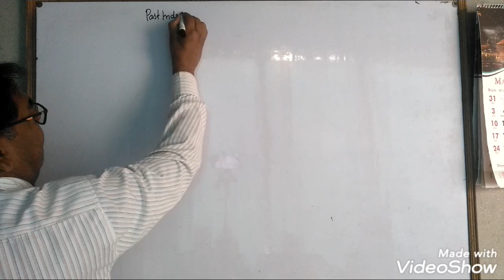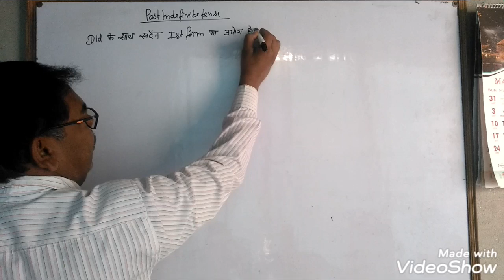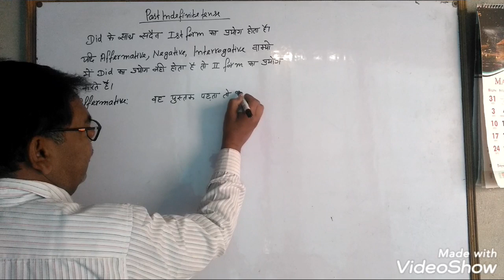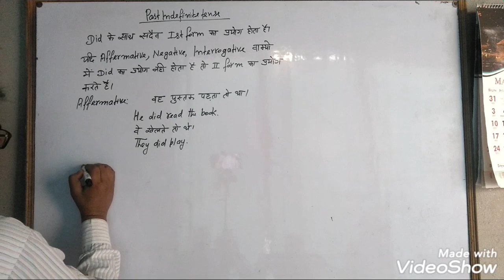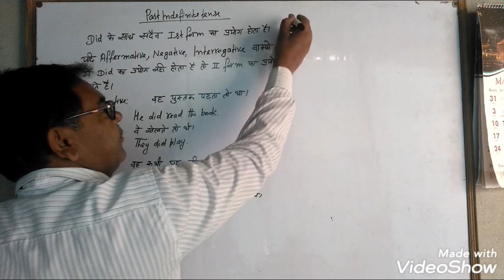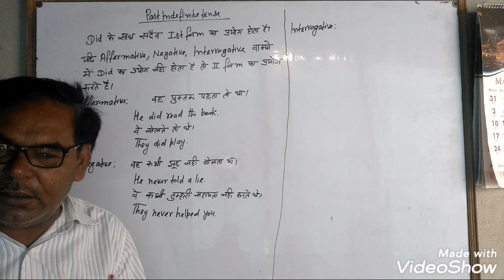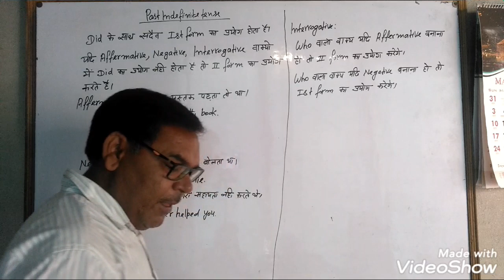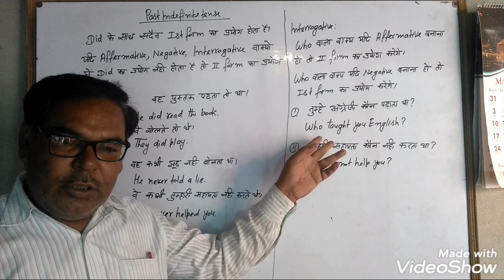Past Indefinite tense part-3